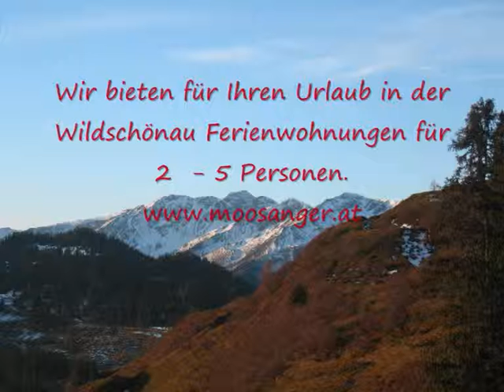Turystyka Tyrol Wildschoenau Sunrise Rosskopf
Turystyka Tirol Wildschönau - Sunrise Rosskopf.
Turystyka w Wildschönau Tirol / Österreich jest coraz bardziej w modzie. Na 300 km dobrze oznakowanych szlaków można opracować Wildschönau na i wiele wycieczek odkryć ponownie i ponownie. Czy na spacery w dolinie piękne, zjazd na w połowie wysokości lub awans drogę tun wyższych obszarów, Tirol Hochtal Wildschönau w Kitzbüheler Alpen zaprasza zawsze nowe Turystyka w Tyrolu. Wildschönau, istnieje wiele malowniczych gospodarstw endtecken turystów od gospodarstwa gospodarstwa tun, w dolinie, można spacerować tun sind.Im z Niederau Oberau po Franciszka wzdłuż szczytów przytulne wandern.Auf Wildschönau roztacza się wspaniały panoramiczny Widok na doline Inn w Tyrolu, Kitzbühel i Alpy Zillertal. Wyprawy w Tyrolu jest bardzo wyjątkowy i goście Wildschönau czuć się swobodnie podczas Wędrówki. Między Kitzbühel i Alpy Zillertal leży romantyczne wysokiej dolinie Wildschönau. Czy spacery, Wędrówki lub wycieczki szczycie - Turystyka w Wildschönau / Tirol jest na wakacjach w Wildschönau Tirol zawsze popularne. Wildschönau wysokie doliny w Tyrolu, z czterema kościoła idylliczne wioski z Niederau, Oberau, Thierbach Auffach i jego tępy gospodarstw Tyrolu i niezabudowane, od krajobraz otwarty leży na wysokości 828 do 1150 m. Zehn wspaniały przyrodniczy raj oferuje 300 km oznaczonych tras na w lecie wakacje z rodzina Tyrolu w i 1 Nordic Fitness Park w Austrii. Od romantycznych ścieżka popularne (526 m) i "Big Ax" (pokazuje, 2309 m) jako Najwyższy szczyt w Wildschönau Wildschönau Valley High latem jego niewykorzystany urlop w art Markbachjoch (1497 Haltestelle), z których jedna poglądów opisania Kaiser góry i cieszyć się jego WSIE wakacje, Rettenstein Großglockner i Skarb Mountain (1897 m) pływające jest wygodne, z kolejki linowej. Spacery prowadzić z pastwiska pastwisko na, na Ziola drogi w kierunku Wschodu i aż do wysokości obiecujące. Popularne porad turystycznych dla Wildschönau są także popularne trasy i Świętego Franciszka. Kawałek Francis sposób można zmierzyć się z kijami.

Haus Moosanger
Oberau 401
6311 Wildschönau